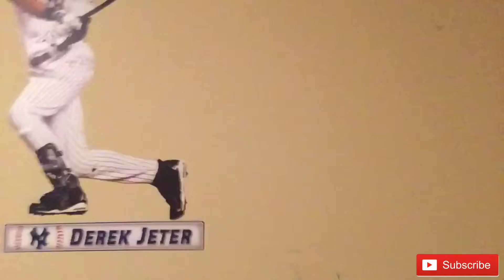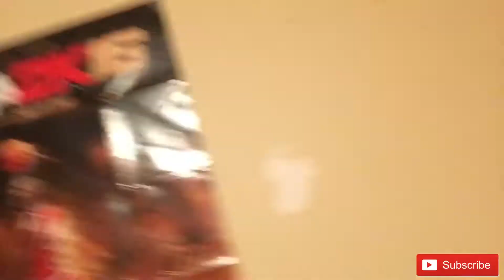EPIC ROOM TOUR/SETUP!!!!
Hey Guys in this video I'll be showing you my room tour and video setup stations where I record and edit my videos!!!

Another Video Will Come Out Soon!
PEACE OUT!!